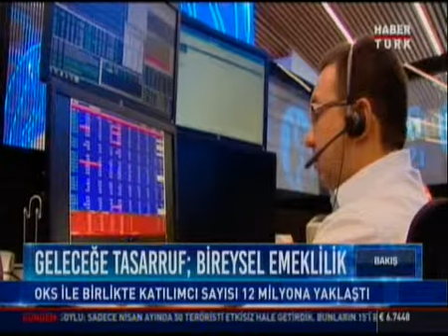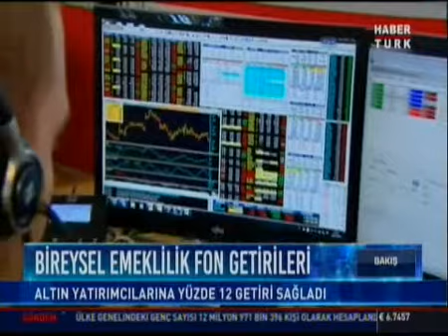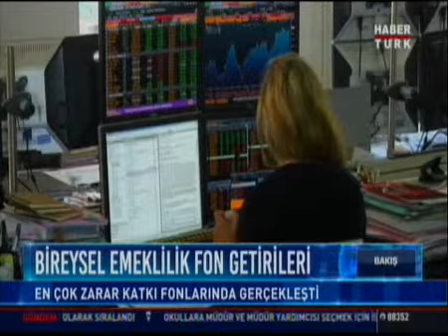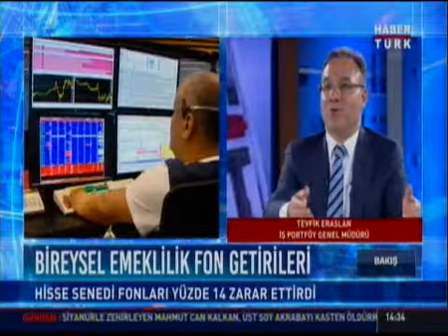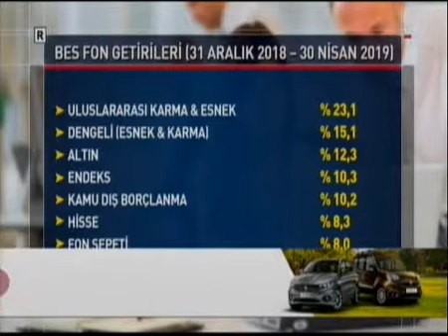Konuk: Tevfik Eraslan - İş Portföy Genel Müdürü